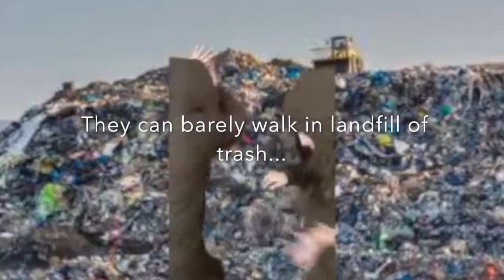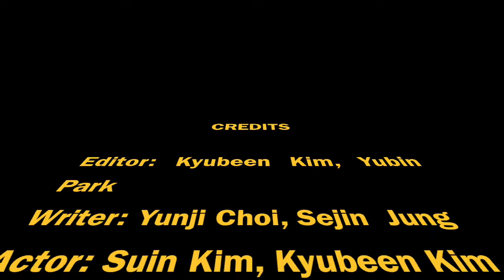The Dancing Kids (in a land pollution film)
This is a video made by students in Branksome Hall Asia (which is a school in S.Korea). This video is made in 3 days, (which was hard) and made this to remind once again about land pollution.